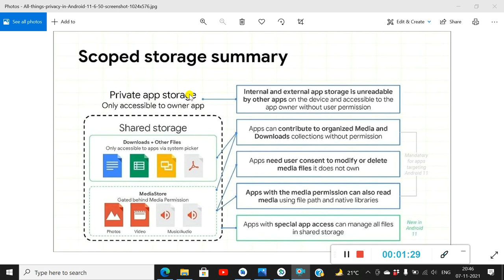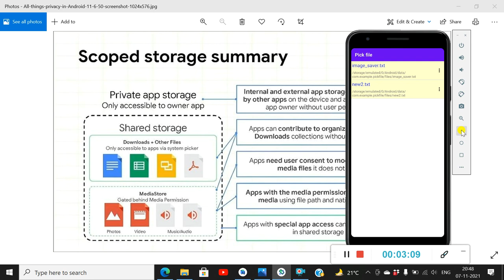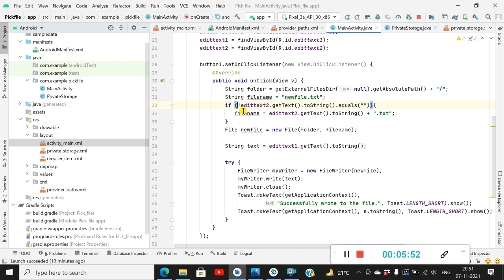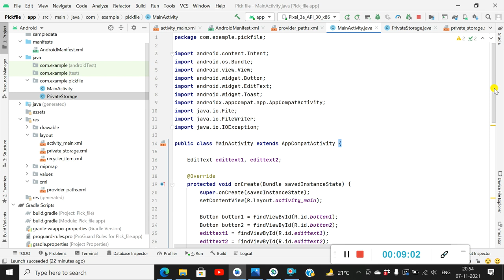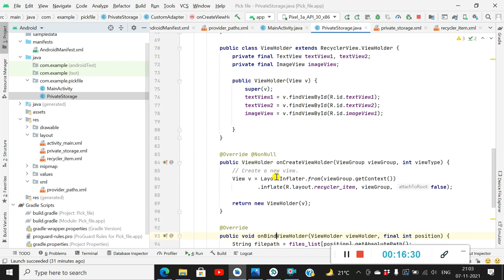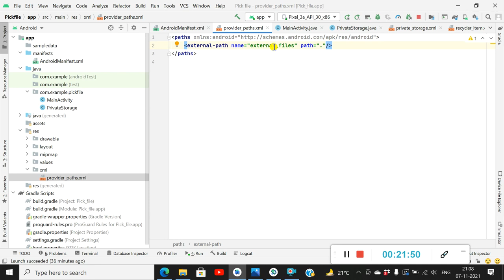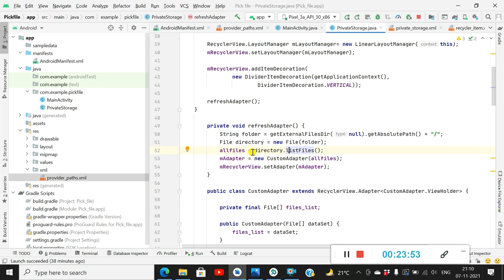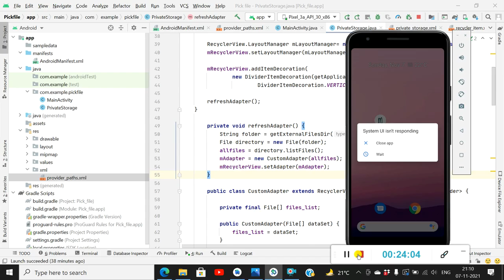Add and access files in private app storage